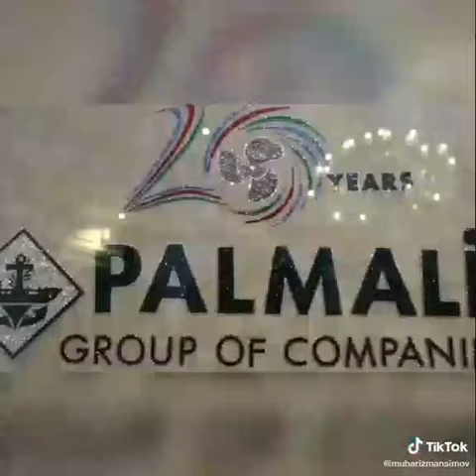Mubariz Mensimova hesr olunan mahni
Mubariz Mensimov esl azerbaycanli esl kiwi esl vetenperver bir adamdir. Bu gun onun hebs olunmasi xeberi yayildi. Demek olar ki olkede butun saytlarda yayilan bu xeberi hami kederle qarsiladi. Cunki butun xalq onun gorduyu isleri destekleyirdi. Ancaq olkede hansisa bir memur hebs olunanda isden cixarilanda hami hemin insana lenet oxuyur cunki onlar xalq ucun yox oz cibleri ucun isler gorubler. Bu gun her kes bilir ki Mubariz Mensimovun hebsi sifariwli bir emeliyyatdi ve o sifarisin Bakidan melum daiereden geldiyi gun kimi aydindir.  Mensimov ne menim emim deyil nede dostum tanisim bu statusu sirf urekden yazib ona destek olmaq isteyirem haqq edalet bir gun oz yerini tapacaq ve esl cesuslar esl xeyanetkarlar gec tez qanun qarwisinda cavab verecekler Allah Mubariz Mensimovun yardimcisi olsun Mubariz Mansimov